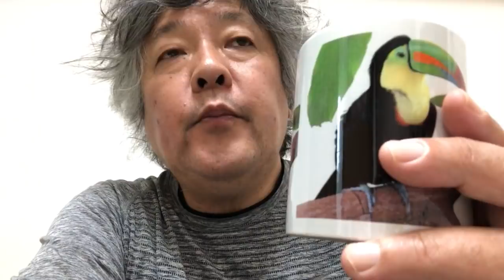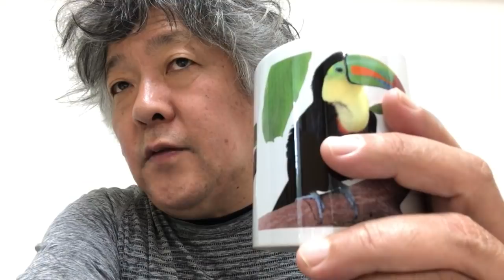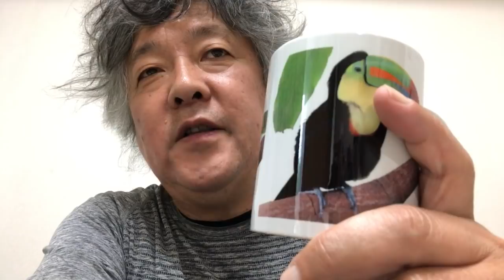ゆるカフェ。Youtubeは終わりのない戦国時代。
完全にyoutubeの時代になりました。いくつかの観察事実をもうしあげるとともに、これからの私たちの生き方、メディアとのかかわりかたについて考えます。